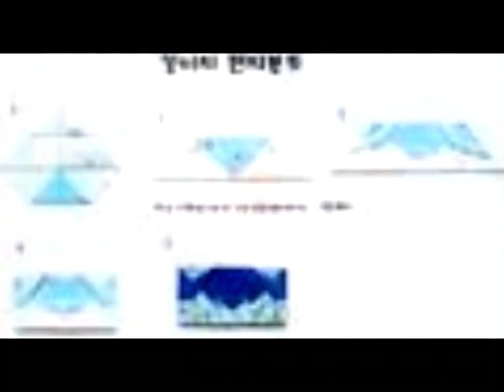이자은 동영상 단어장.